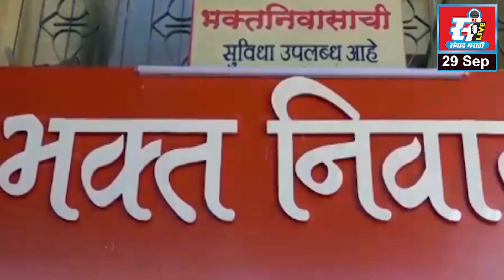पेण तालुक्यावर धुक्याची चादर, रस्ते हरवले धुक्यात.